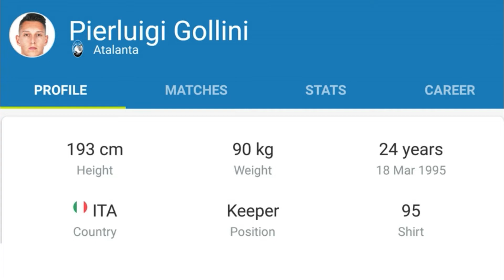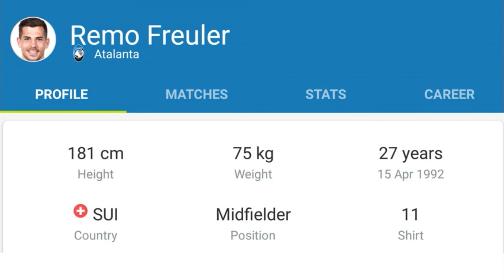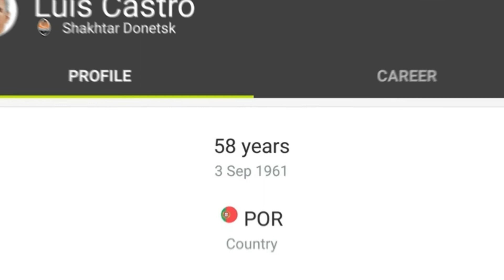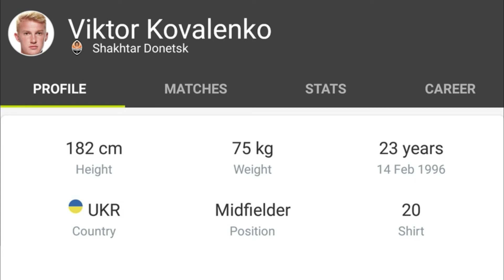Predicted Lineup: Atalanta Vs Shakhtar Donetsk Probable Lineup for UEFA Champions League 01/10/2019